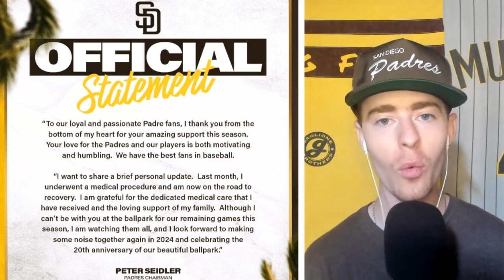Peter Seidler releases statement to Padres fans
Wishing the best to Peter!

Check out some great Padres bobbleheads, footwear, bracelets and collectibles at FOCO!